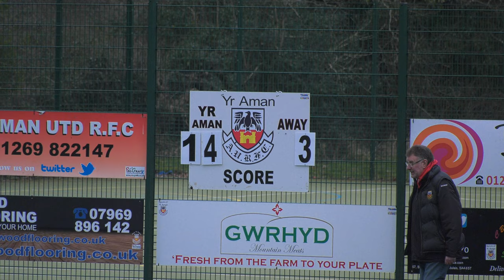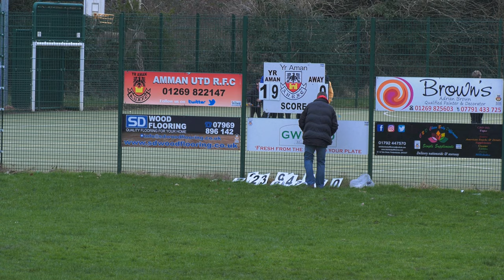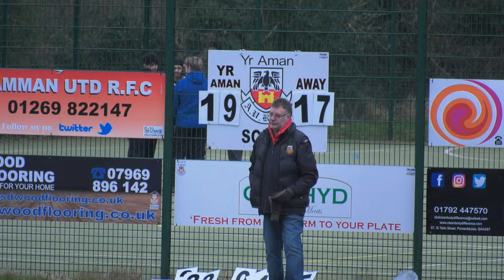Amman United R.F.C v Pontardawe R.F.C 2021-2022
Welsh Grass Root's Rugby